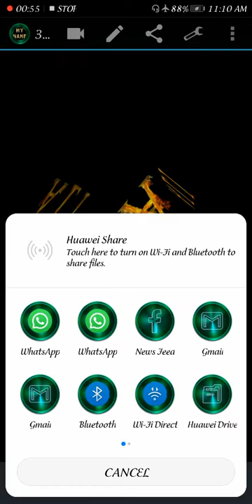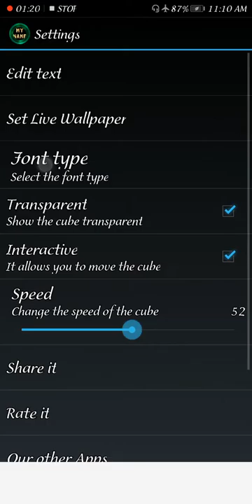How to Create Live wallpaper On Your Nameاپنے نام کا لائیو وال پیپر بنائیں فری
how to create Live wallpaper on your computer and android pc etc.. Live wallpaper your name new video...
Live wallpaper new
how to create Live wallpaper 2020